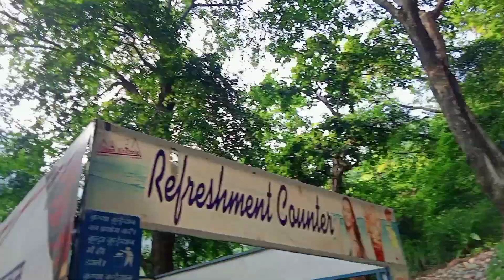Haridwar Tour || Haridwar Tourist places || Haridwar Har ki pauri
Haridwar Tour || हरिद्वार टूर || Haridwar Tourist places || Haridwar Har ki pauri || हर की पौड़ी ||
@THE REAL ARPIT RIDER

 1→THEREALARPITVLOGS
2→THE_REAL_ARPIT_RIDER